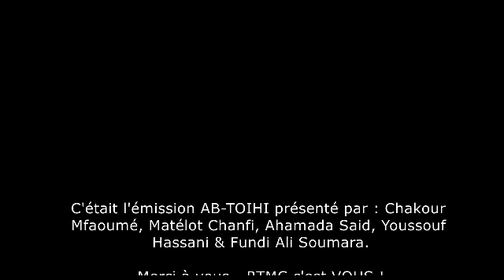Émission AB-TOIHI du 26 février 2017(RTMC - ACMC)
Thème: L' aide apporter aux Comores par la diaspora est-elle efficace ? génère - t - elle des bénéfices quelconques ou au contraire sommes-nous des vaches à lait ?